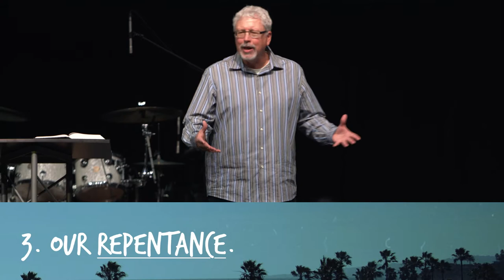"Freeway" Part 1